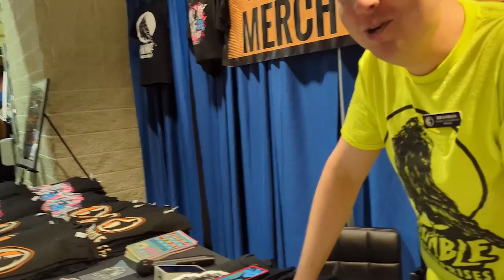Mobile Bay Anime Fest 2024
Dip into the fun pool that was Mobile Bay Anime Fest 2024 with us!

We didn't have time for a full episode this week with the one-day show, but we wanted to give you a quick look at what was going on and check in with all of our co-hosts.

Did you go to Mobile Bay Anime Fest this year? What did you think.